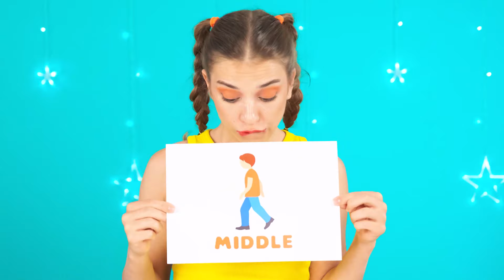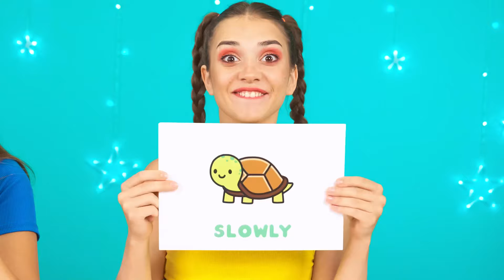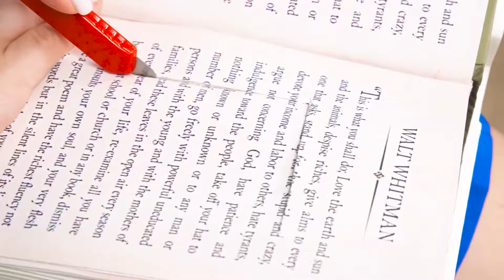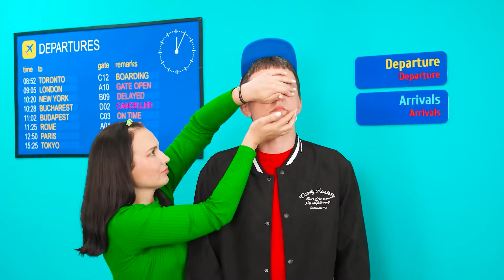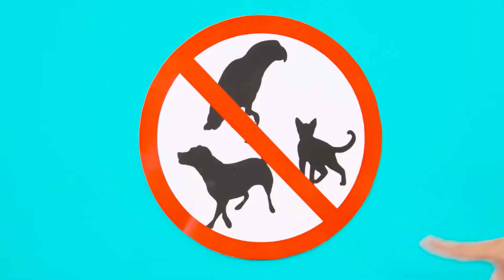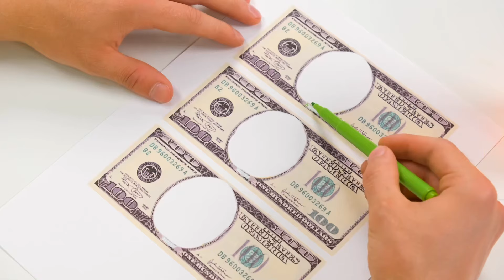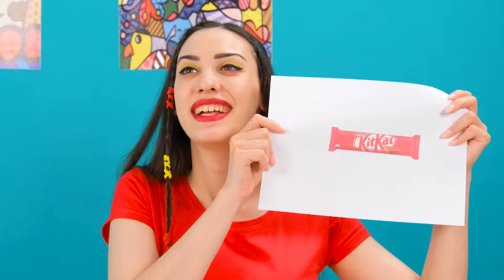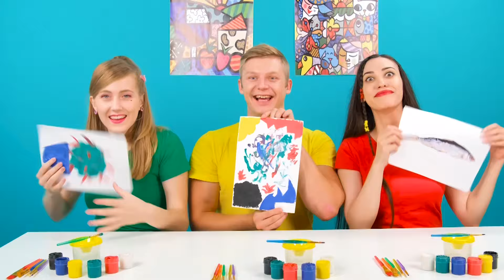Défi Rapide, Moyenne ou Lent Aliment | Astuces de Cuisine Amusantes par Fun Fun Challenge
Peu importe la rapidité avec laquelle vous mangez, l’essentiel est d’avoir le temps d’en profiter ! Découvrez notre nouveau défi !